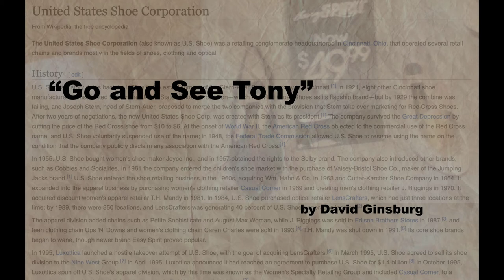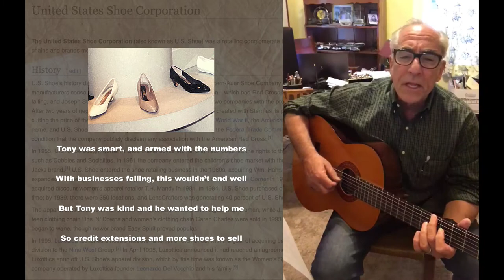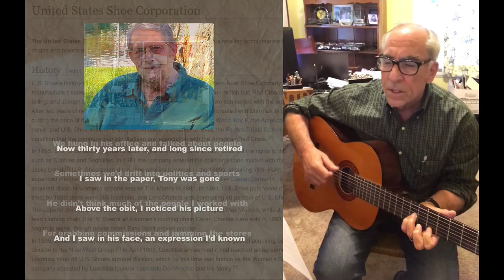"Go and See Tony" by David Ginsburg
"Go and See Tony," written and performed by David Ginsburg